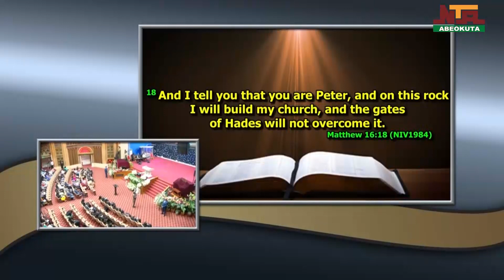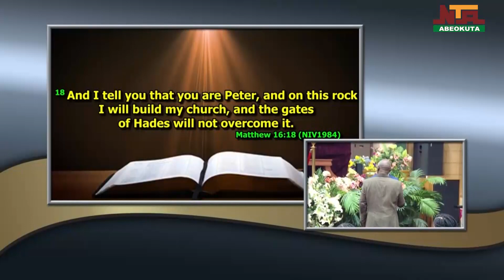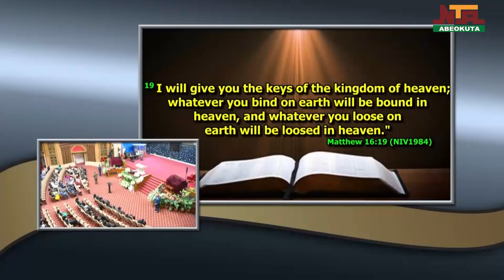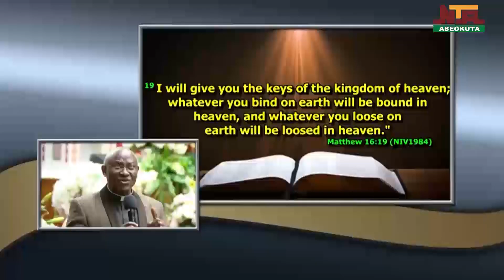NTA Abeokuta: Voice of Hope: Themed: The Agent theory of God Part 5, 3rd March, 2024 (Repeat).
NTA Abeokuta: Voice of Hope from Christ Faith Tabernacle, Themed: The Agent theory of God Part 5, by Apostle Alfred T.B. Williams 3rd March, 2024 (Repeat).